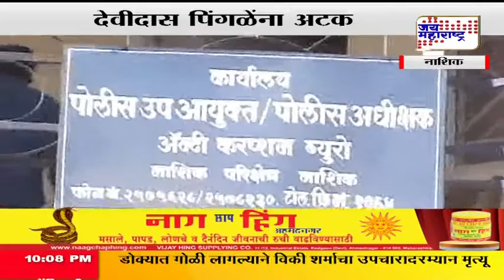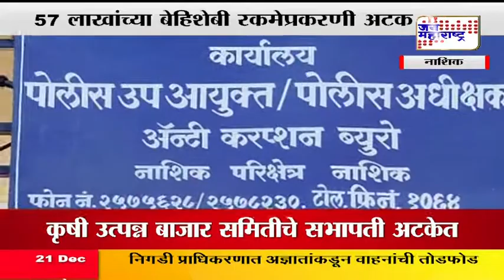Devidas Pingale arrested for having more cash in Nashik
NCP ex-minister Devidas Pingale arrested for having more cash in Nashik